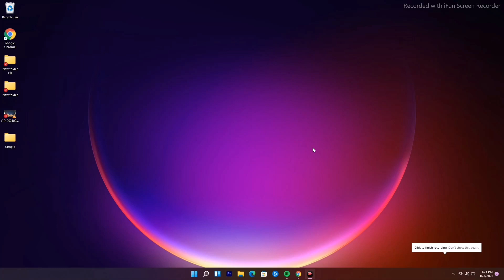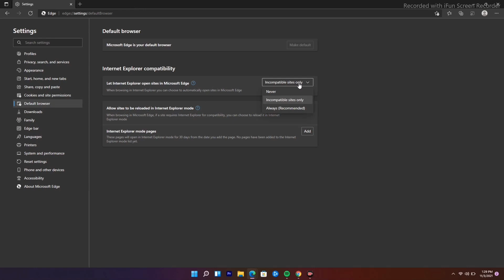How to Enable Internet Explorer on Windows 11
What came as a surprise for most Windows users, Microsoft revealed that after 26 long years, Internet Explorer is disabled in the new Windows 11.

While the browser wasn’t the most successful one, if you don’t count the popular memes making the rounds over the Internet, there’s still plenty of users that were expecting Internet Explorer to make an appearance in Windows 11.

Some say that they were hoping for at least an Internet Explorer 32-bit for Windows 11, but as the new OS only runs 64-bit software, it seems like this app has no place in the new OS’ roster.

THIS VIDEO ALSO ANSWERS FOLLOWING QUESTIONS:
how to enable internet explorer in windows 11
how to enable internet explorer n windows 7
how to enable internet explorer in windows 10
how to enable internet explorer
how to enable internet explorer mode in Microsoft edge
how to enable internet explorer enhanced security configuration
how to enable internet explorer in windows server 2016
how to enable internet explorer in edge